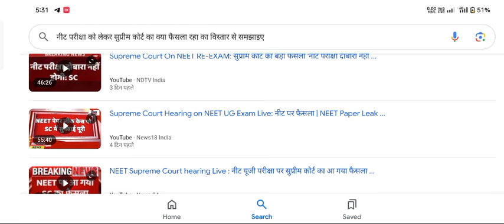NEET Result 2024, Check NEET UG 2024 Cut Off Marks (Expected), Scores here